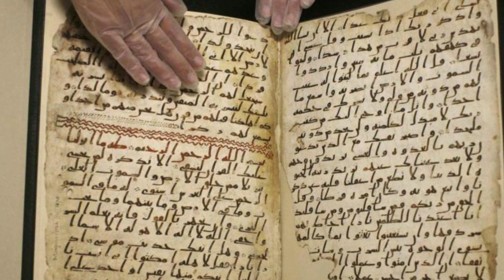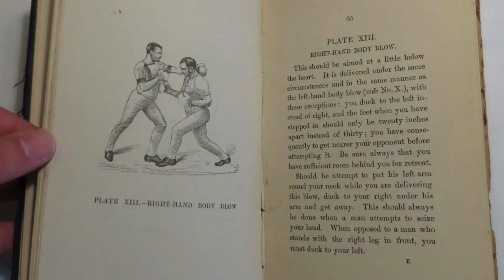What is HISTORY? (and what is NOT HEMA?)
There seems to be a little confusion these days about what history is. Here I try to set out what history is, and therefore what 'historical' means, particularly when looking at the use of source material in Historical European Martial Arts.